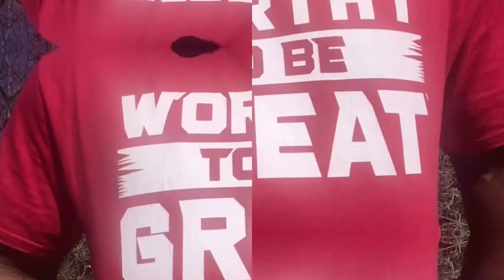You Are Chosen So Stop Fighting Against It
Stop fighting against your destiny and accept that you are a chosen one!

If you are having difficulty with your self-discipline, my 30-day SELF-DISCIPLINE CHALLENGE is for you!